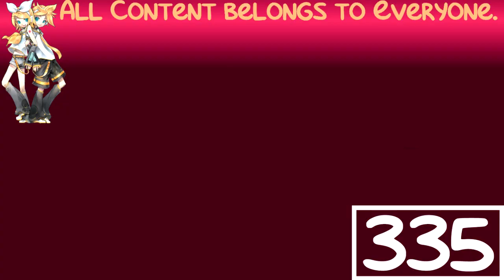(REQUESTED) Cartoonito Karaoke - Old MacDonald In SpectreSamAndNewtonLight